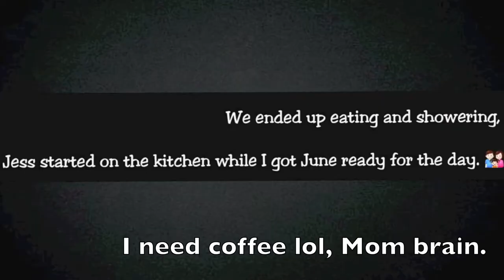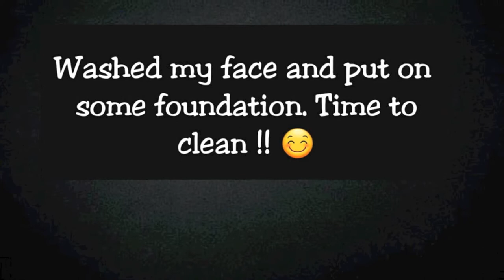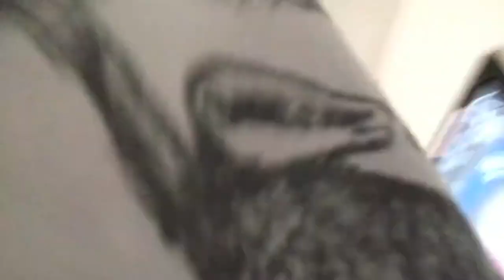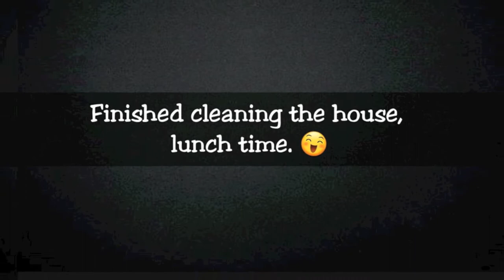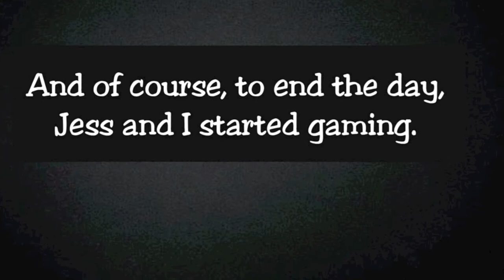A day in the life: Two young parents.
This is just a basic weekend day with my family!